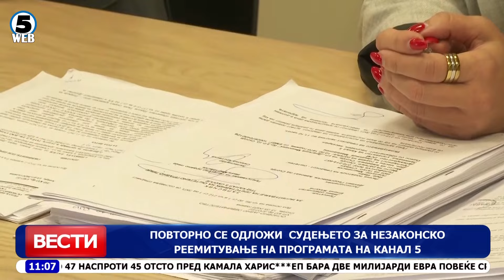Повторно се одложи судењето за незаконско реемитување на програмата на Канал 5